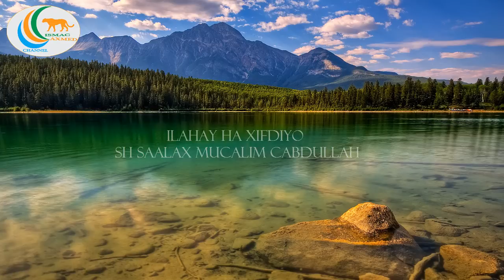Muxaadaro - Janada Sifaadkeeda Sh Saalax Mucalim Cabdullah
▂▃▄▅▆▇█▓▒░Dhiiri kelin░▒▓█▇▆▅▄▃▂

▂▃▄▅▆▇█▓▒░MUXAADAROOYIN░▒▓█▇▆▅▄▃▂

▂▃▄▅▆▇█▓▒░SAXAABA░▒▓█▇▆▅▄▃▂

▂▃▄▅▆▇█▓▒░TAABICIIN░▒▓█▇▆▅▄▃▂